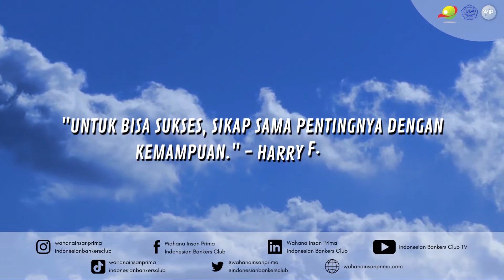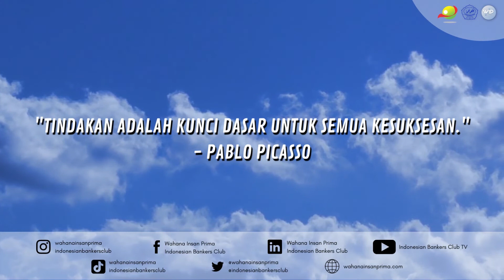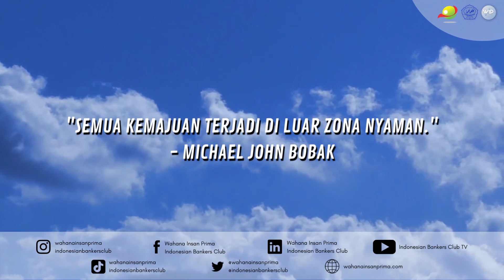Musik Penyemangat Kerja dengan Kata-kata Motivasi Eps. 33 | IBC Music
Di Channel ini, saya akan coba bedah info-info lowongan kerja (loker) langsung dari para HRD atau User yang sedang mencari karyawan baru.